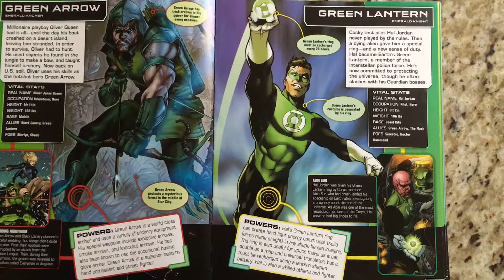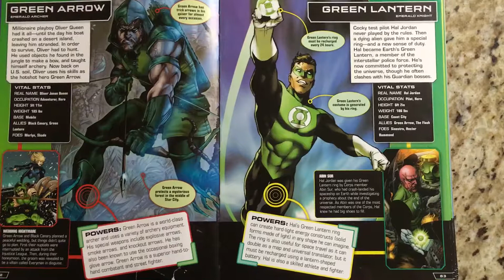DC Comics : Green Lantern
Kissy Reads DC Comics : Green Lantern